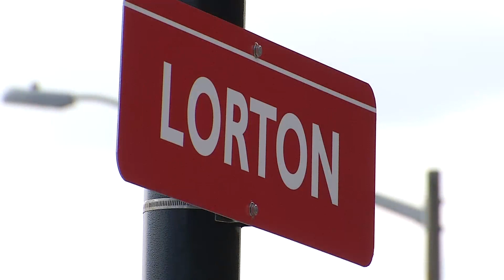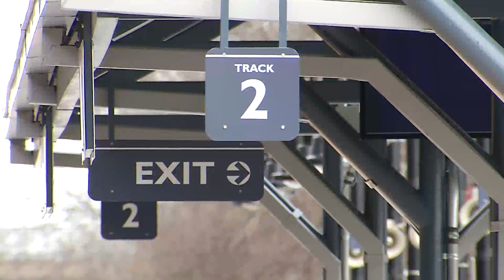Lorton VRE Train Platform Extension Completed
With the VRE near 90% capacity, extra room was needed to accommodate more train passengers.